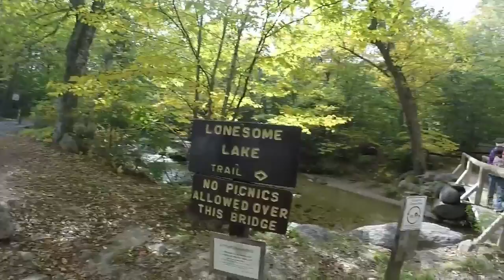Lonesome Lake Trail To Hut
8 slow and steady hikers did the 4.0 mile hike in about 4.5 hours with a long lunch break at the AMC Hut.